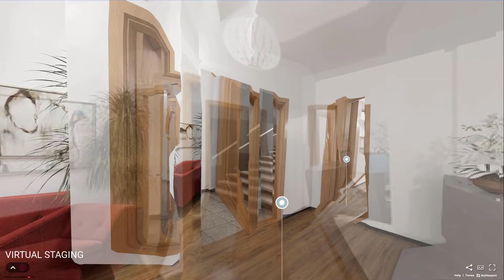103 West Main Street, Durham, NC - Presented by CityPlat